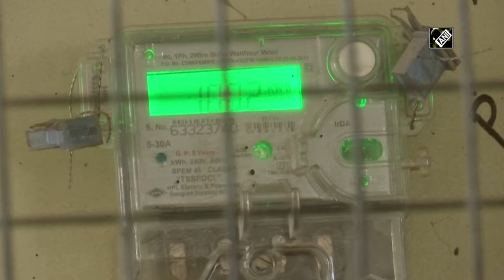Telangana govt’s ‘2 BHK Housing Programme’ gives relief to underprivileged section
Hyderabad, May 18 (ANI): Telangana government has initiated the "2 BHK Housing Programme" to offer financial help and empower the underprivileged section. The objective of the scheme is to provide affordable and quality housing to the poor. Each house has a plinth area of 560 sq. ft., which includes a kitchen and two toilets.  Zarina Beneficiary of 2BHK houses said, “We born and bought up here in huts, it’s been 40 years and my parents also stayed here itself. We gave land in return Government built this house for us. This house is well-furnished.” Syed Mastan President of Pilligudshalu (2BHK Apartment) talking to ANI Said, “Before we used to stay in huts we have faced many problems in that houses. There we did not had proper electricity or washrooms. KCR sir have built us 2BHK houses for poor people free of cost. KCR sir has implemented whatever he promised us.